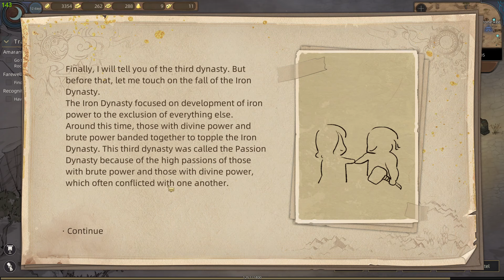İki İnsan Boyunda ki İfrit / Sands of Salzaar - 2. Bölüm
Çöllerde bir yandan intikam ararken bir yandan da çölün hakimi olmaya çalıştığımız, Sands of Salzaar'ın 2. bölümü ile karşınızdayım.